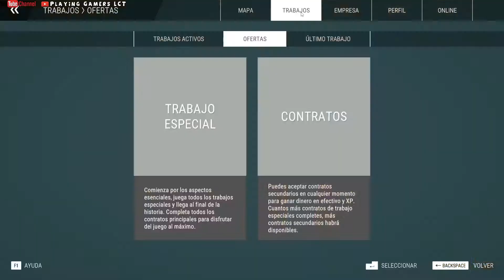CONSTRUCTION SIMULATOR EL DESCARRILAMIENTO DEL TREN TUTORIAL DE INICIO 3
HOLA AMIGOS Y A AMIGAS HOLA CHAVALES Y CHAVALAS HOLA GAMERS BIENVENIDOS AL CANAL  FINALMENTE tenemos un nuevo Simulador de construcción para PC ! Lanzado el 20 de septiembre de 2022
Construction Simulator para PC Playstation Y Xbox

🙏GRACIAS

⭐️⭐️⭐️ MAS CAPITULOS ⭐️⭐️⭐️

00:00 inicio
04:25 energia
08:50 controles
21:31 hagas la luz

¡Años en desarrollo, FINALMENTE tenemos un nuevo Simulador de construcción para PC ! Lanzado el 20 de septiembre de 2022